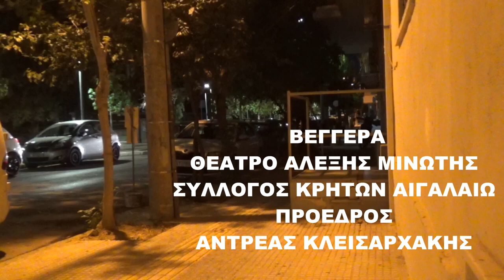Νο1 ΒΕΓΓΕΡΑ ΤΟΥ ΠΑΛΙΟΥ ΚΑΙΡΟΥ ΣΥΛΛΟΓΟΣ ΚΡΗΤΩΝ ΑΙΓΑΛΕΩ ΠΡΟΕΔΡΟΣ ΑΝΔΡΕΑΣ ΚΛΕΙΣΑΡΧΑΚΗΣ